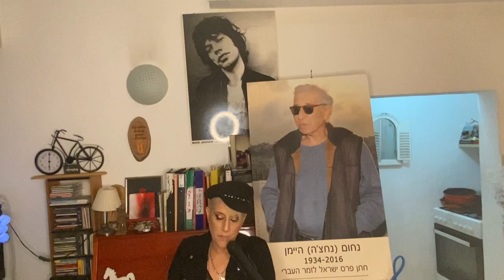פסנתרבסגר סי היימן - מס' 4 2.10 - הסיפור מאחורי השיר "רק הד קולך"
"רק הד קולך" - "Le jour où la colombe"
מילים: אדי מרניי
לחן: נחום נחצ'ה היימן
עיבוד לפסנתר: סי היימן
שירה ופסנתר: סי היימן
צילום ותאורה: נמי כרמי
איפור וסטיילינג: רותי עדי
Je ne sais pas où sont partis ces hommes
Que d’autres sont venus chercher
Ils ont disparu par un matin de Pâques
Des chaînes à leurs poignets
Combien d’entre eux vivront encore le jour où la colombe
Reviendra sur l’olivier ?

Je ne sais pas comment tiendront les pierres
Dont j’ai réparé la maison
Quand je suis devant ces murs qui se délabrent
Je pense à la prison
Où dort celui que je verrai le jour où la colombe
Reviendra sur l’olivier

Je ne sais pas comment vivent les arbres
Que les orages ont crucifiés
Et j’ai peine à croire que sous les champs de neige
Dorment des champs de blé
Que restera-t-il de mon coeur le jour où la colombe
Reviendra sur l’olivier ?

Je ne sais pas quoi dire à mon enfant
Lorsque bientôt il parlera
Des contes de fée ou des histoires de grands
Qu’il ne comprendra pas
Mais quel âge aura mon enfant le jour où la colombe
Reviendra sur l’olivier ?